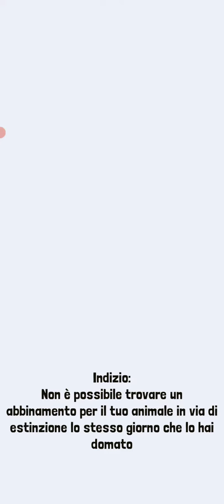JURASSIC PARK IN RODEO STAMPEDE